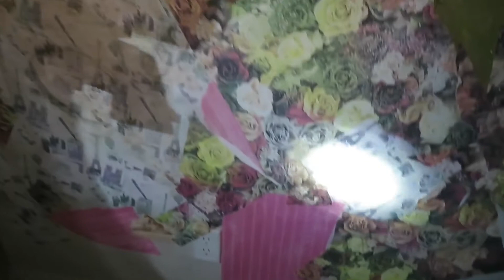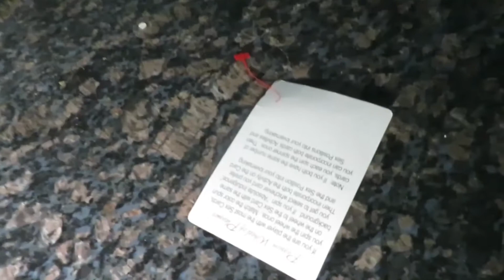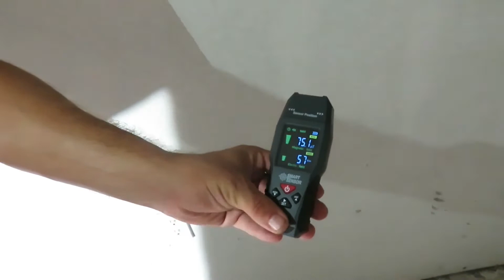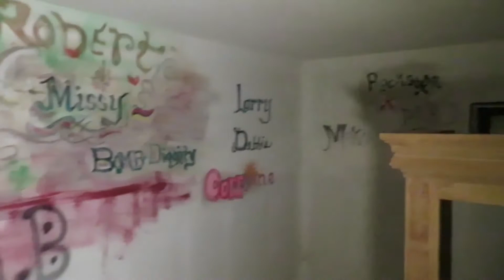BACK AT THE MANSION AGAIN PART 2 (4 months ago)